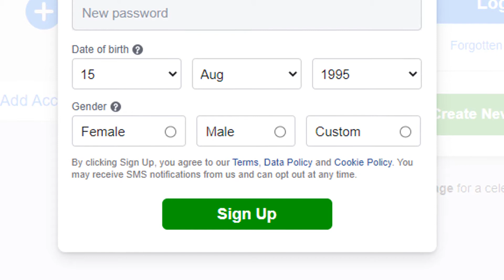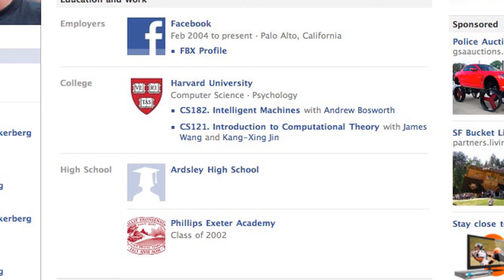How Facebook makes use of Your Data to show You Ads | Facebook Marketing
How Facebook uses your data and use it for their advantage and make money from that. After this, we will learn how we will use data to our advantage to place targeted ads to people and makes business successful online.